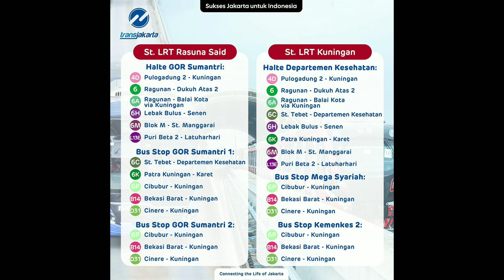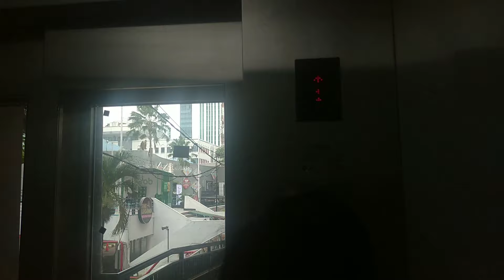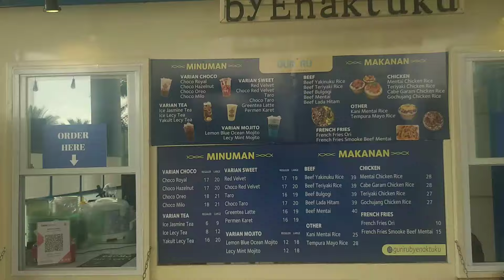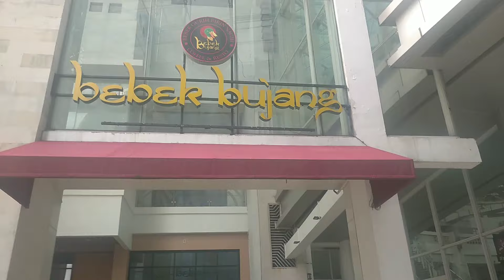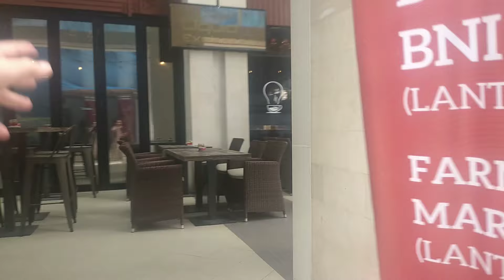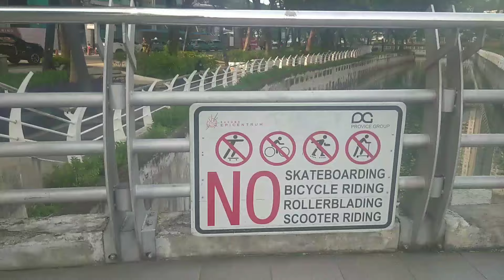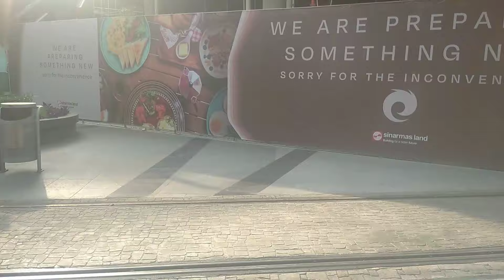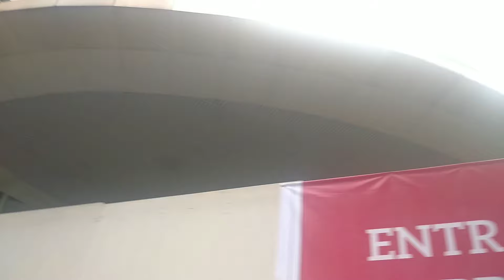Orang Malaysia Yang Hina Jakarta Dengan Rating 0/10 Pasti Menyesal Setelah Lihat Ini